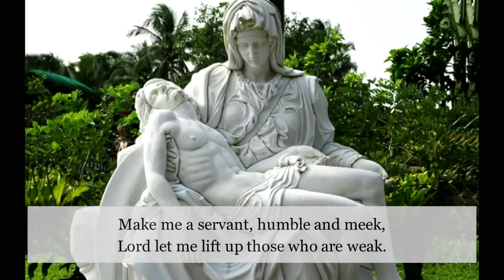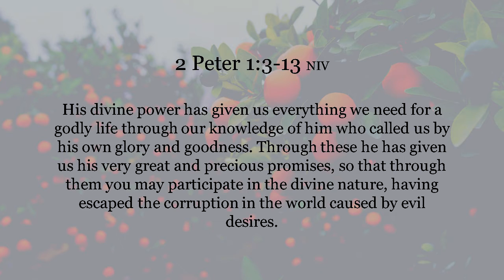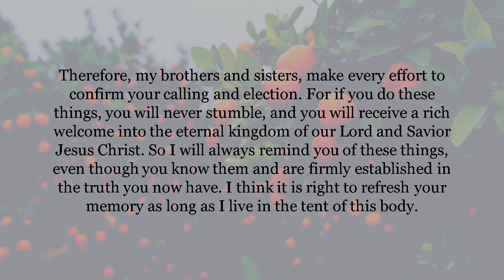Tuesday Vespers ~ October 26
During tonight's Vespers, Bill Betlej shares about the spiritual fruit of SELF-CONTROL.  Join us for this evening service of prayer and praise!